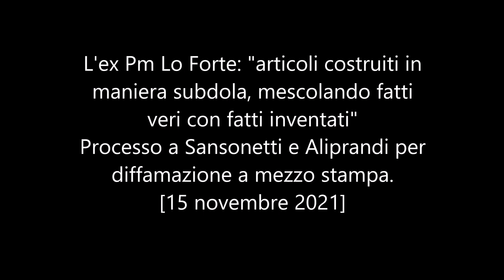L'ex Pm Lo Forte: "articoli costruiti in maniera subdola, mescolando fatti veri con fatti inventati"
Processo a Sansonetti e Aliprandi per diffamazione a mezzo stampa
L'ex Pm Lo Forte: "articoli costruiti in maniera subdola, mescolando fatti veri con fatti inventati" - [15 novembre 2021]

L'ex Pm Lo Forte: "articoli costruiti in maniera subdola, mescolando fatti veri con fatti inventati" - Processo a Sansonetti e Aliprandi per diffamazione a mezzo stampa.